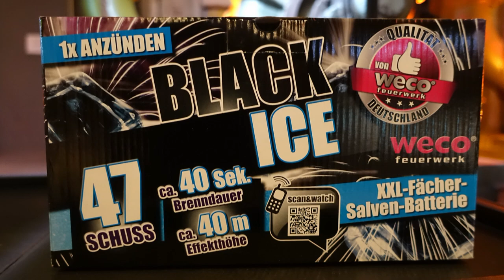Weco Black Ice | CHARGE 2018 | Lidl | 16,99 € | UNSCHLAGBAR [Full HD]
Heute im Test: Weco Black Ice

* Kamera, Camcorder, Videoequipment:

* 2x BESTER Brenner (Sturmfeuerzeug)

KEEP WATCHING.